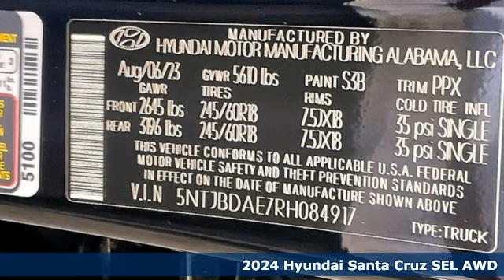New 2024 Hyundai Santa Cruz Fredericksburg, VA HRH084917 - SOLD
Year: 2024
Make: Hyundai
Model: Santa Cruz
Trim: SEL
Engine: 2.5L I4
Transmission: 8-Speed Automatic with SHIFTRONIC
Color: Black
Interior: Gray
Stock #: HRH084917
VIN: 5NTJBDAE7RH084917
Phantom Black 2024 Hyundai Santa Cruz SEL AWD 8-Speed Automatic with SHIFTRONIC 2.5L I4brbrHOME OF THE LIFETIME WARRANTY.brbrbrWe make every effort to provide accurate information, please verify options and price before purchase, Pohanka is not responsible for errors or omissions. All vehicles subject to prior sale. Quoted price available on in-stock units only. All prices are exclusive internet prices only. Financing is subject to approved credit through designated lender. Price plus tax, tags, dealer processing fee of $989, plus any dealer accessories. Vehicle offers/prices & internet price quotes valid for 48 hours from initial posting date, subject to change by dealer/manufacturer without notice. May be subject to Market Assessment. All customers will qualify for all manufacturer rebates and incentives included in the price; some require financing through the manufacturer. Some manufacturer rebates are not compatible with manufacturer finance offers. Additional manufacturer rebates and incentives may apply to those who qualify and may lower the sales price. 2 or more available at this price. **Based on model year EPA mileage ratings. Use for comparison purposes only. Your mileage will vary depending on driving conditions, how you drive and maintain your vehicle, battery pack age/condition, and other factors. 5-Star overall scores are awarded by the National Highway Traffic Safety Administration. Safety Ratings are awarded by Government 5-Star Safety Ratings are part of the U.S. Department of Transportationa€TMs New Car Assessment Program Model tested with standard side airbags (SAB). Dealer Adjustment reflects either added equipment, a high-demand vehicle selling for above MSRP or both. Ask your dealer for details.

Address:
10667 Patriot Hwy